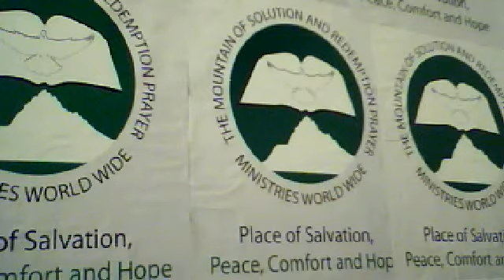THE TRUE NATURE OF CHRISTIANITY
31 Let all bitterness, and wrath, and anger, and clamor, and evil speaking, be put away from you, with all malice:
32 And be ye kind one to another, tenderhearted, forgiving one another, even as God for Christ's sake hath forgiven you.